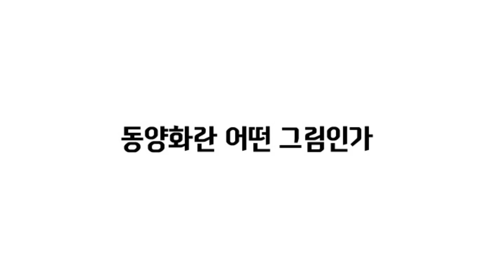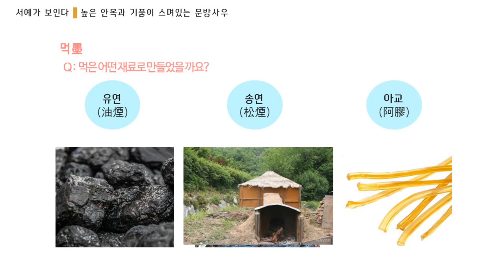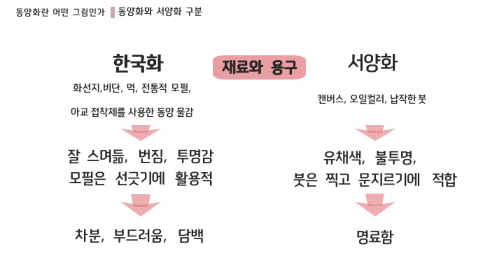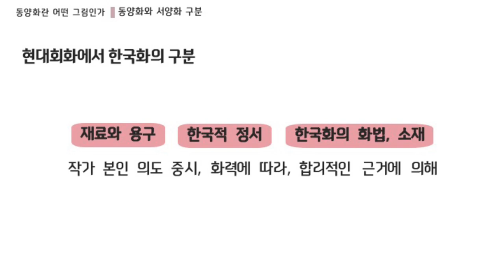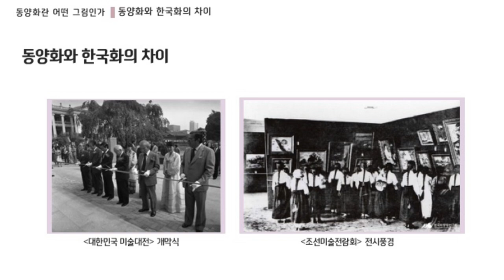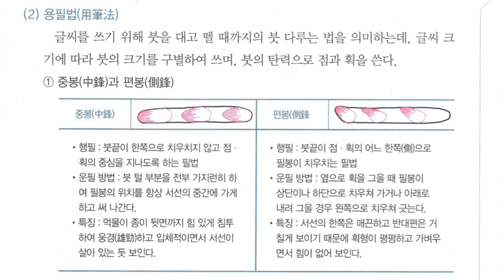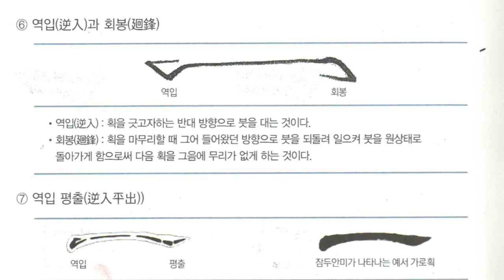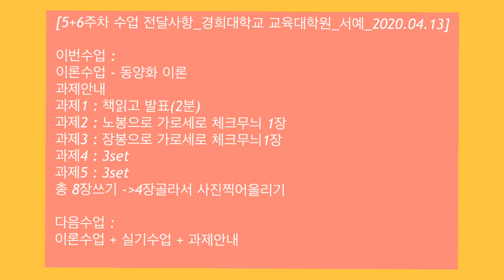5+6주차_경희대학교_미술교육대학원_서예강의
경희대학교 교육대학원 학생중
2020년도 1학기 서예수업(EDFA780201)을 수강하고 있는 학생들을 위한 영상자료입니다.

코로나19로 인하여.
수업을 온라인으로 하고 있는데요.
용량이 커서 그런지 구글클라스에는 잘 안올라가네요.
유튜브에 올려봅니다.